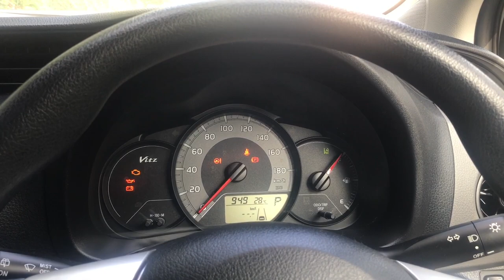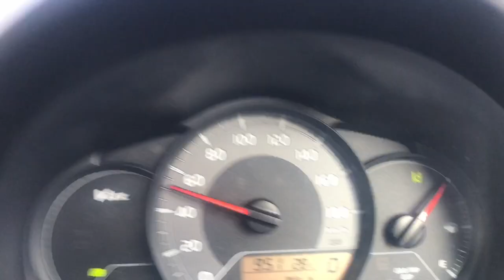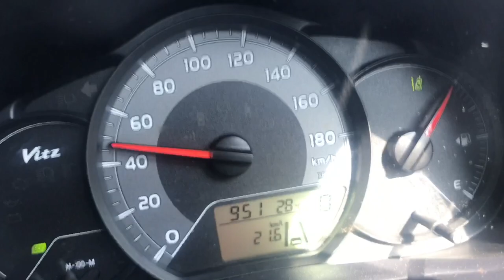Toyota Vitz Safety Sense (TSS) - Lane Departure Alert (LDA)